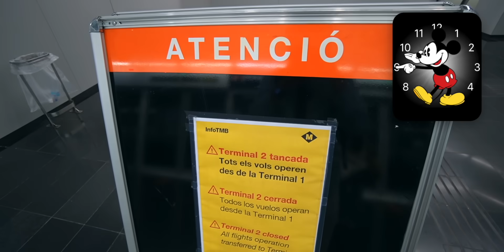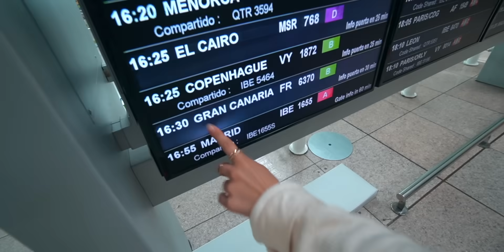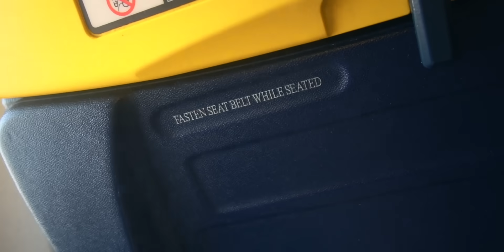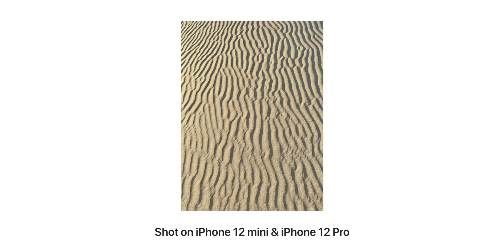Traveling with Apple Watch - why it's (really) useful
Is the Apple Watch useful or not? Of course it is, in this video; I take you through my vacation while I show you how the Apple Watch is (really) useful. What is the point of the Apple Watch? What features are actually useful? I show you real life scenarios. It doesn't matter if you have the Apple Watch Series 6 or the Apple Watch SE.

Thank you for being part of the Lemonade Stand. Quin Klijzen, Michael Newman, Evan Kunkel, Gabriele Willis, Corinna Petridou, Elion Yanko, Zane Woodson, Calú Spallicci, Mattia Di Remigio, Aki Salo, Josue Ventura, Elías Flores, Maynell Wackwitz.